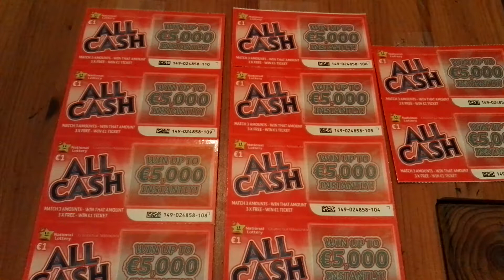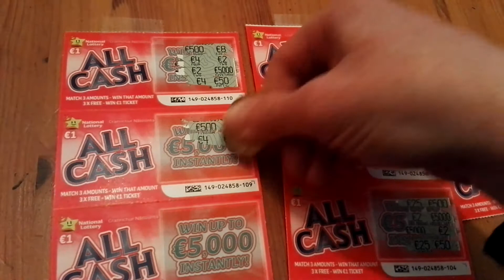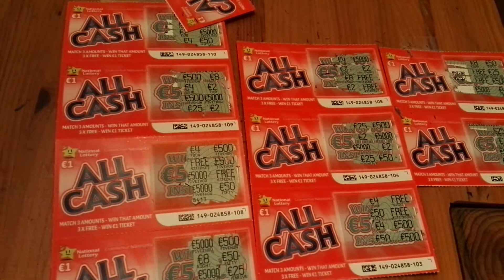10x All Cash tickets! -#299